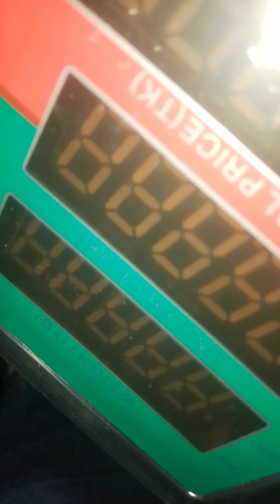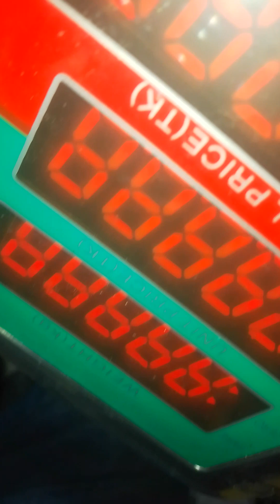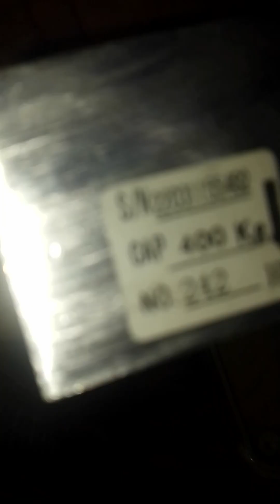ওয়িং স্কেল ৪০০ কেজি লোড সেল এর কানেকশন কিভাবে করবেন তার সমাধান ০১৯১৫৩৩৩৯৬৮